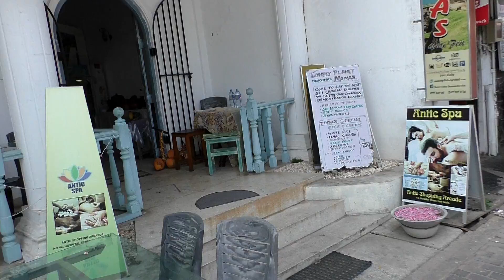GALLE (7/2) TRIP2 * Sri Lanka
Předposlední den vejletím. V plánu jsem měla navštívit sedmdesát kilometrů vzdálené město Galle ( Vyslovuj "Gol") .
Po ranní procházce plážovým pískem a kochání se šplouchajícím oceánem (trochu mi to tam kazilo psisko, kterého jeho majitel poslal …. no uvidíte :-) )
 ….a vydatné snídani, jsem vyrazila na cestu.
Ubytování se nenachází v blízkosti hlavní silnice, ale to se hravě zvládne všudypřítomnýmy TukTuky za "pár" rupii. .
Tento dopravní prostředek mi bude v Čechách scházet.
Asi si takové superMAC  vozítko pořídím :-)
A jak proběhl výlet a čím jsem vším jela uvidíte ve videu :-)
Trip to Galle. After a great breakfast and a morning walk along the beach, I set out on the way.
Ve střihu použita skladba:
Morning Stroll od Josh Kirsch/Media Rig
English Country Garden od Aaron Kenny

Něco málo o celebritě Jaroslavě Brokešové alias Jarce Broki
MOTTO: